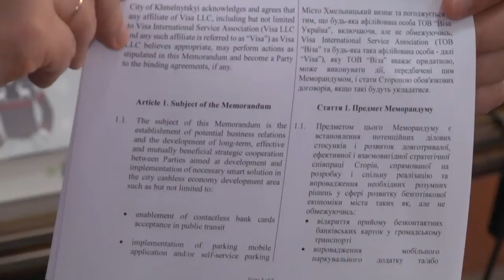На крок ближче до електронного квитка. Хмельницький підписав меморандум із платіжною системою «Visa»